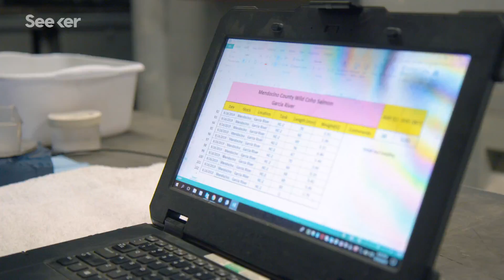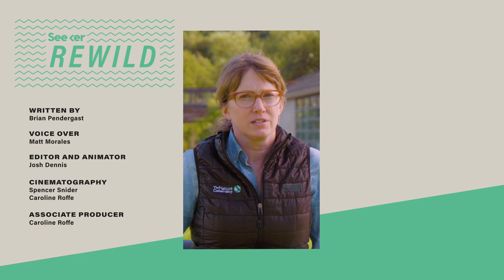Online Dating Could Save Coho Salmon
An innovative DNA-matching system could save depleted Coho salmon populations and restore critical genetic diversity before it’s too late.

The west coast of the United States was once teeming with salmon populations from Baja California to Alaska. 75 years ago, up to 400,000 coho salmon would return to spawn in California streams. But recently those numbers have dropped to as low as 8,000.

These fish are not only an incredible symbol of the region, they’re an important indicator for the health of their entire ecosystem.

Now, in order to save them from the brink of extinction, a group of experts devised a fish match-making service of sorts… complete with DNA profiles and tiny barcodes.

Special thanks to:
Jennifer Carah - The Nature Conservancy
Benjamin White – U.S. Army Corps of Engineers
Rory Taylor – U.S. Army Corps of Engineers
Ken Leister– U.S. Army Corps of Engineers
Bradley Stokes – U.S. Army Corps of Engineers
Erin Seghesio – National Marine Fisheries Service
Dan Wilson – National Marine Fisheries Service
Josh Fuller – National Marine Fisheries Service
David Hines – California Department of Fish and Wildlife
Scott Kelly – The Conservation Fund

To Save Its Salmon, California Calls In The Fish Matchmaker
“Dr. Garza said he saw a bright future for this process. He wants to use genetic tools at large hatcheries — not to dictate every mating but to get DNA fingerprints and then track every hatchery fish from birth to death. That way, he said, the hatcheries could deduce which spawning and management techniques led to healthier fish.”

Epigenetics may hold answers to the survival of hatchery-born salmon

Two young coho salmon swim from freshwater to saltwater for the first time. One was born in the wild; the other was born in a hatchery and released into the same river. The wild-born salmon is more likely to survive — and scientists want to know why.

“About 75 years ago, about 400,000 coho salmon returned to spawn in California streams. Over this last decade, those numbers have decreased and now range from 8,000 to 30,000 coho annually.”

Species of all shapes and sizes, as well as the ecosystems where they exist, are on the brink of disappearing forever. But, we don’t have to let that happen. Seeker travels the world interviewing the researchers, engineers, scientists and adventurers who are dedicating their lives to saving, preserving and protecting the most vulnerable plants, animals, people and places on Earth.